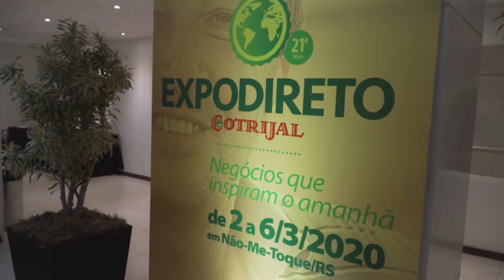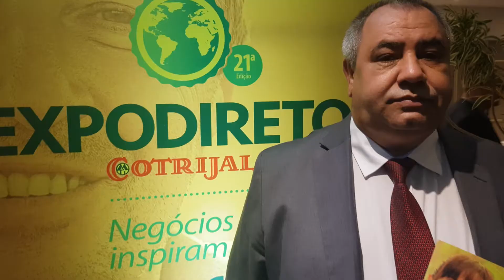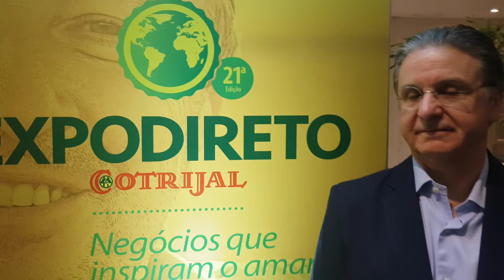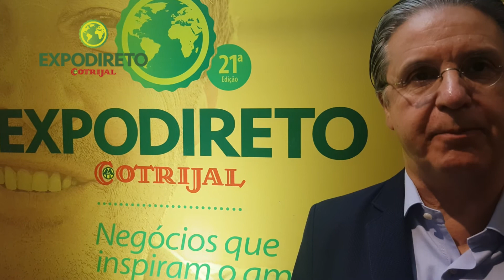04.01 - EXPODIREITO COTRIJAL 2020 - A FEIRA QUE VIVE O AGRO